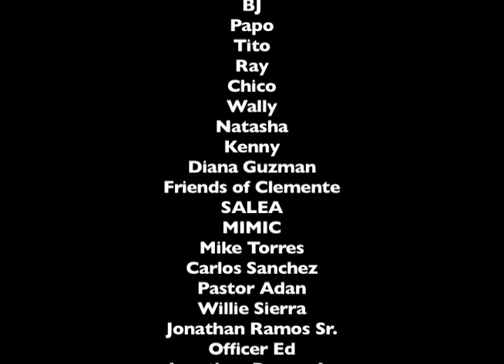b&wyomingfinal.mov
B and Wyoming handball Tournament, September 3 2011, papo and wally win